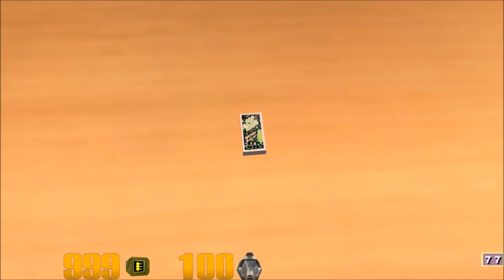Quake 3 - wildberrypoptart all objects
0:00 H2O
0:21 Puzzle Piece
0:43 Almond
1:06 Nepal
1:26 Blue Cheese
1:45 Cinnamon Sticks
2:09 Barf Bag
2:30 Cave
2:55 Cliff
3:21 Lightning Bolt
3:44 Dragon
4:10 Smiley Face
4:47 Flogging Molly
5:16 Tooth
5:41 German Shepherd
6:00 Google
6:28 Fork
6:56 Hamsterball
7:19 Knot
7:32 Pyramid
7:45 One Ring
8:04 Moon
8:15 Pecans
8:36 Saltine Cube
8:57 Scissors
9:19 Gold
9:38 Dog
9:50 Snowflake
10:13 Fried Egg
10:31 Pide
10:50 Mallet
11:00 Brownie
11:19 Schrute Buck
11:40 Leaf
11:52 Sword
12:12 Tiny Table
12:26 Alaska
12:54 Jim Halpert
13:11 Banana
13:30 Sunflower Seeds
13:46 Light Bulb
14:07 Watermelon
14:17 Kris's Barnes
14:32 Apple
14:45 Battlestar Galactica
15:05 Beets
15:21 Bears
15:50 T-shirt
16:06 Plate
16:20 Purple
16:50 Wild Berry Poptart
17:35 Orange
17:47 Marshmallow
18:05 Chickadee
18:15 Turd Sandwich
18:34 Dong
19:00 Menorah
19:16 Turd Burglar
19:46 Hilly Bibbel
20:07 Piece of Grass
20:24 Snail
20:38 Breazy
20:22 Popcorn
21:28 Smiling Banana
21:50 SU
22:24 Tootsie Rolls
22:43 Losendary Josh
22:55 Lop Top Bok Pok
23:16 Magic Wand
23:37 Frisbee
24:01 Christmas Tree
24:24 Mordor
24:45 Cheeze Nip
25:11 Narwhal
25:35 Rubic's Cube
25:51 Spec of Soil
26:11 Headphones
26:27 Pop Rocks
26:48 Porcupine
27:22 Snake
27:42 Red Hot Chili Peppers
27:58 Can of Soda
28:18 Rice
28:57 Salad
29:15 Shark
29:27 First Aid Kit
29:46 Wallaroo
30:02 Seed
30:16 Water Balloon
30:41 Open Both
30:58 Zergling
31:24 Beluga Whale
31:48 Cake from Portal
32:14 Maple Syrup
32:35 Weirdo
32:50 Shaun and Ed
33:13 Asparagus
33:34 Stan Hat
34:00 Canoe
34:20 Colorful Triangle
34:46 Ben's Nose